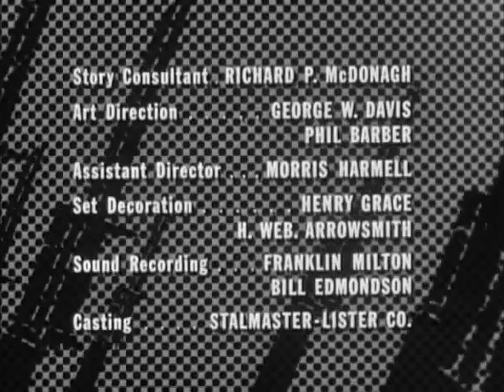Combat! S2E16 Gideon's Army (December 31, 1963)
Saunders' squad happens upon a Nazi concentration camp, occupied only by a few starving Poles. SS overseers killed most prisoners, then fled with the strongest inmates, but in their hurry to flee left behind these men, mostly from the same village. The squad has orders to move on, but few of the liberated are able to walk with them. The men's leader, their former mayor, begs Saunders to stay and help, while their former kapo, also a Pole, wants out with the squad, before the furious prisoners kill him.